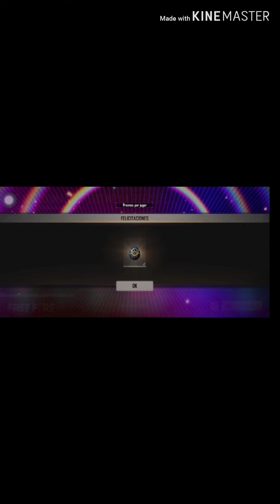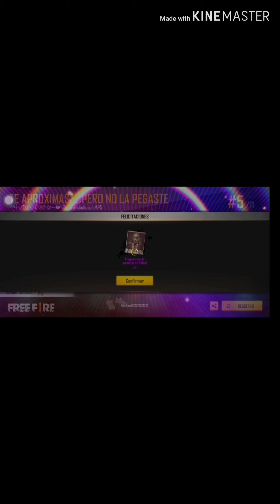Soy muy manco